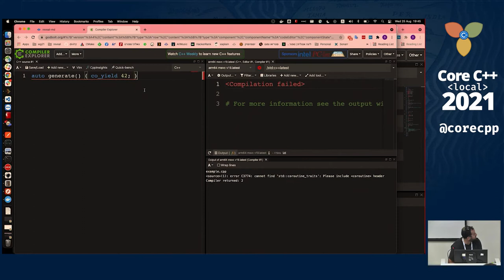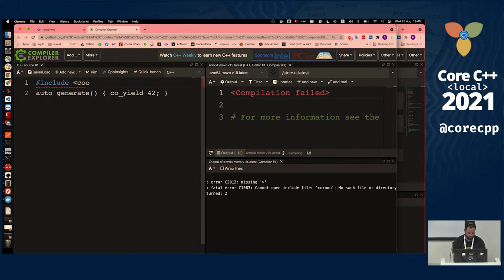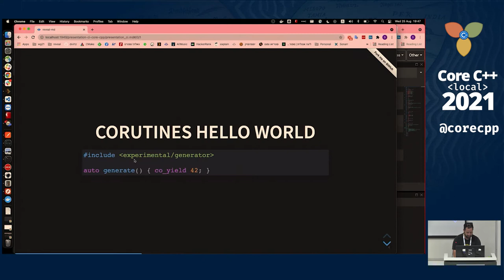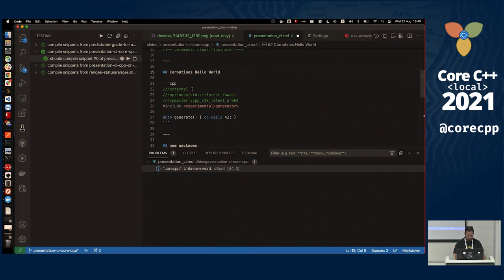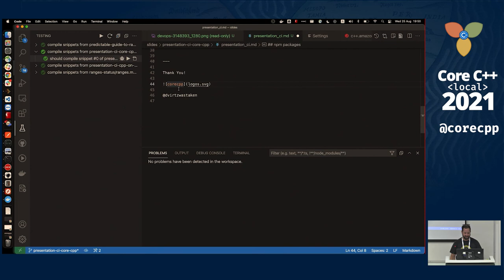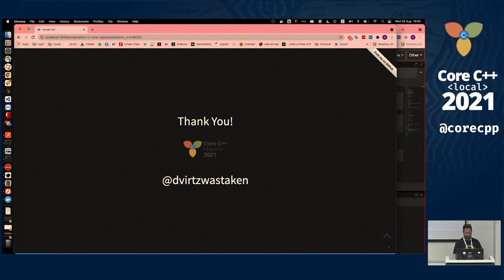Core C++ 2021 :: Lightning Talks :: CI Your Presentations for Fun And Profit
By Dvir Yitzchaki, given at Core C++ 2021.